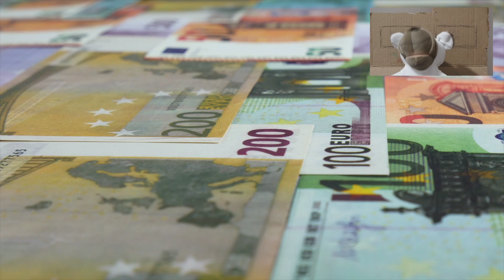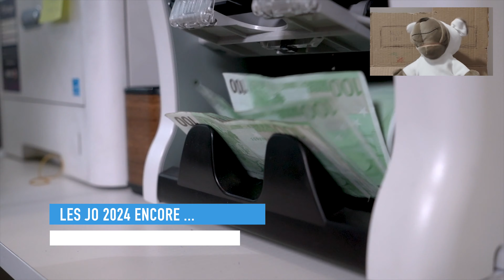Macron, Netanyahu, Grèves et Plus ! - News Land #2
Découvrez les dernières actualités traitées avec humour par Socky, notre chaussette impertinente ! Dans cette vidéo, nous abordons la visite surprise de Macron en Nouvelle-Calédonie, les mandats d'arrêt de la CPI contre Netanyahu et les chefs du Hamas, les promesses électorales pour les élections européennes de 2024, la mort du président iranien Ebrahim Raïssi et la grève massive à la SNCF. Une dose d'infos, de satire et de fun vous attend !